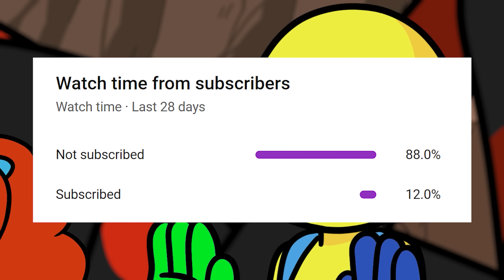LA LEYENDA DE DADDY LONGLEGS... (ANIMACIÓN)